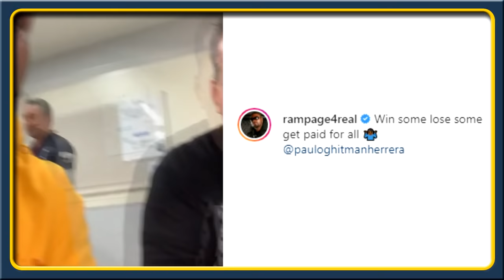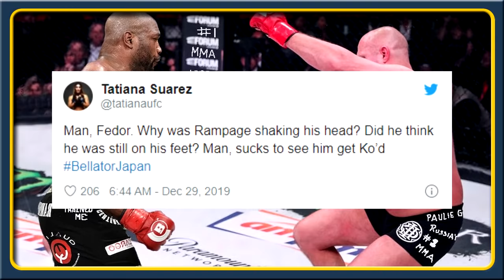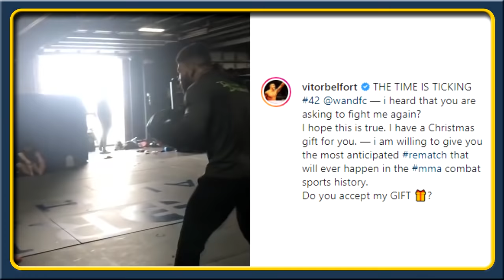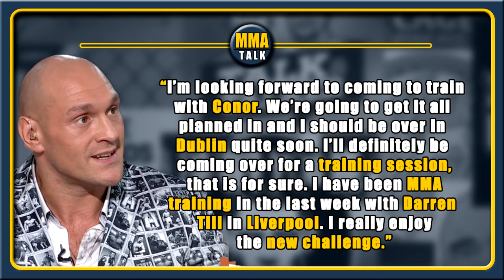Reactions to Fedor's KO of Rampage Jackson, Rampage reacts after loss, Bellator 237 results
Here you can find all the breaking news from every major MMA world news source in one place!

Today:
Bellator 237 results
FEDOR EMELIANENKO announces possible retirement following huge win over Rampage Jackson
RAMPAGE JACKSON releases video statement after loss to Fedor Emelianenko at Bellator Japan
Fedor Emelianenko vs Quinton Jackson
Michael Chandler vs Sidney Outlaw
Michael Page vs Shinsho Anzai
Lorenz Larkin vs Keita Nakamura via unanimous decision
Goiti Yamauchi vs Daron Cruickshank via submission
MMA community react to Fedor Emelianenko's first-round finish of Rampage Jackson
VITOR BELFORT calls for the rematch against Wanderlei Silva
MICHAEL CHANDLER on his win over Sidney Outlaw, says he isn't dwelling on 155-Pound title
MICHAEL PAGE talks another win at Bellator 237 & potential rematch with Douglas Lima
TYSON FURY confirms he will train MMA with Conor McGregor